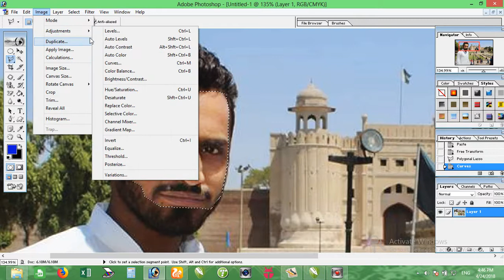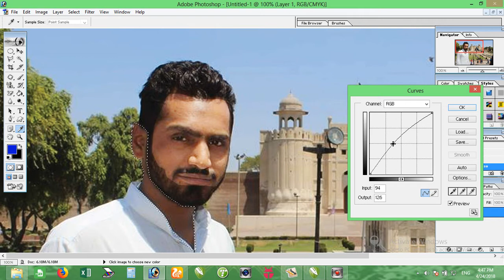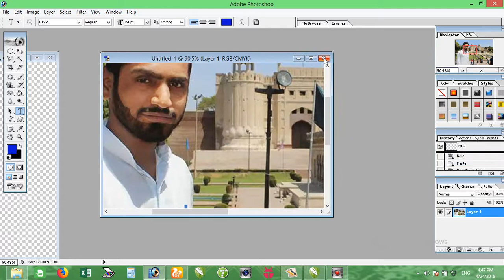Black tasveer ko White kary 2 minutes mian